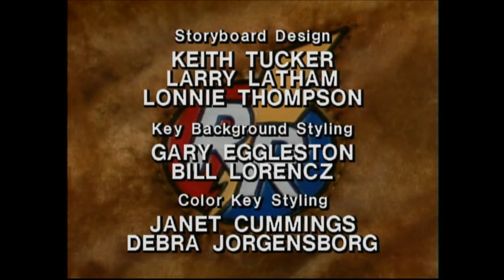Chip und Chap - Die Ritter des Rechts [1989] Intro / Outro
Die zwei Erdhörnchen „Chip“ und „Chap“ ermitteln für ihr Leben gerne. Unterstützung finden sie in zwei Mäusen, den starken Samson und die niedliche, aber blitzgescheite Trixi, die ihnen helfen, ihren größten Fall, den sie je hatten, zu lösen … (Text: Red Starfox)